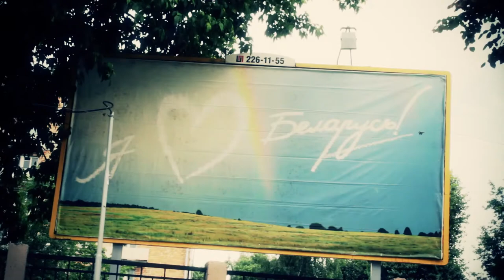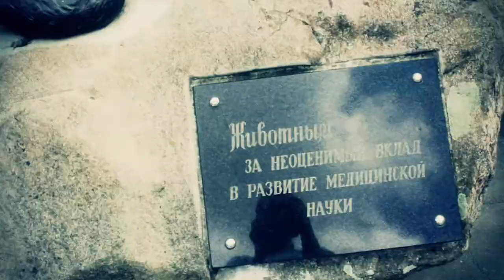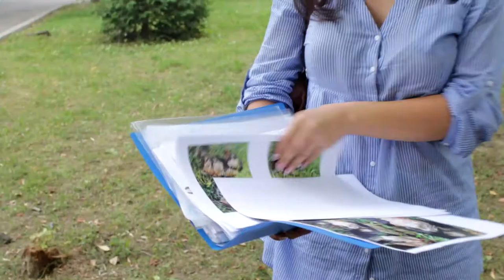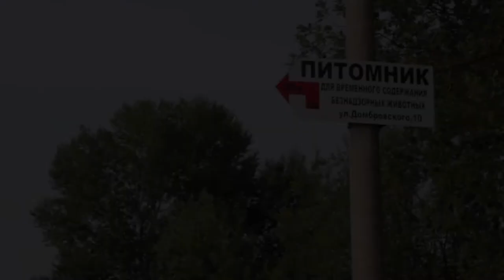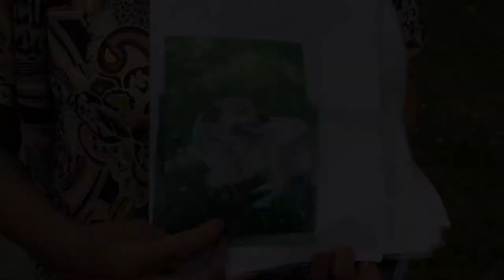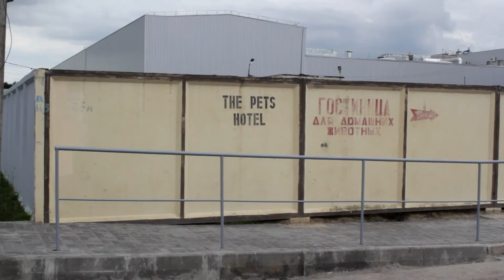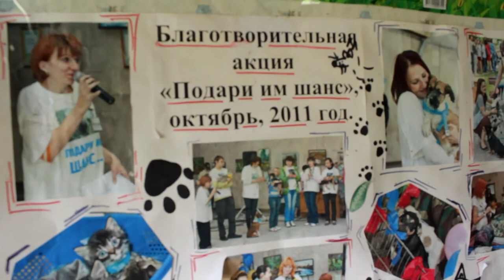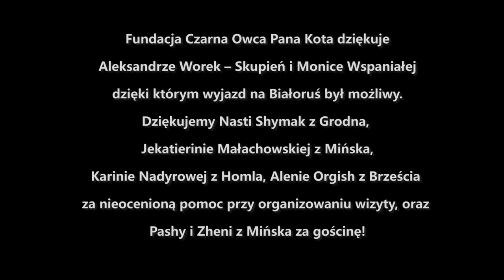Zwierzęta poza prawem – Animals Beyond Law (PL, EN subs) HD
Na ulicach białoruskich miast nie widać bezdomnych zwierząt – jeśli są, to przemykają nocami. Czasem ktoś je dokarmia, czasem ktoś założy obrożę licząc, że dzięki temu uchroni je od strasznej śmierci. Zwierząt nie widać, bo białoruskie służby odłowu są bardzo skuteczne. Ktoś, kto widział jak wygląda odłów zwierząt na Białorusi, nie jest już tym samym człowiekiem – mówią aktywistki prozwierzęce z Białorusi.

Przez dwa tygodnie Fundacja Czarna Owca Pana Kota towarzyszyła z kamerą aktywistom i aktywistkom prozwierzęcym z Grodna, Mińska, Homla i Brześcia dokumentując codzienność ich i zwierząt, którym starają się pomagać. Brak ustawy o ochronie zwierząt, brak schronisk, brutalne odławianie i zabijanie bezdomnych zwierząt, brak kar za znęcanie się nad zwierzętami, stosowanie szykan wobec aktywistów prozwierzęcych – tak wyglądają realia, w których muszą działać aktywiści. Działając w ekstremalnych warunkach wykazują się niezwykłą determinacją i pomysłowością w ratowaniu zwierząt.

Film pokazuje Grodno, Mińsk, Brześć i Homel od drugiej, zupełnie nieznanej strony – nie jako miejsce z turystycznych przewodników, a jako miejsce, gdzie zwierzęta walczą o przetrwanie, a ludzie o zmianę. Film nie skupia się jedynie na bezdomnych psach i kotach, traktuje również o dramatycznej sytuacji zwierząt gospodarskich i dzikich.